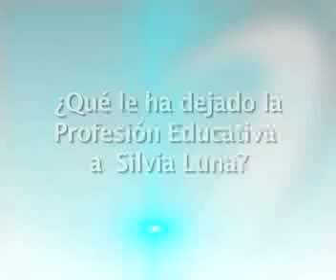Mis inicios como Maestra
Un pequeño relato de como la educación pública me ha marcado como persona